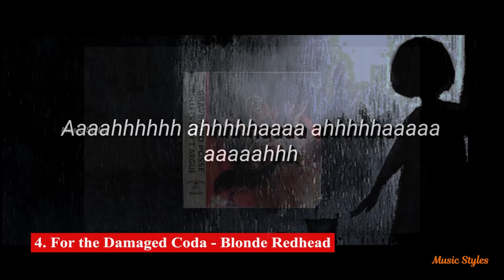Viral Songs 2021 (Part 6) - Songs You Probably Don't Know the Name (Tik Tok & Reels)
Tik Tok Song You Probably Don't Know the Name of
Trending TikTok Songs In 2021
Most Searched Tik Tok Dance Songs
25 names of meme songs

Top 25 Trending Songs on Reels & Tik Tok

🎶Music Styles🎶